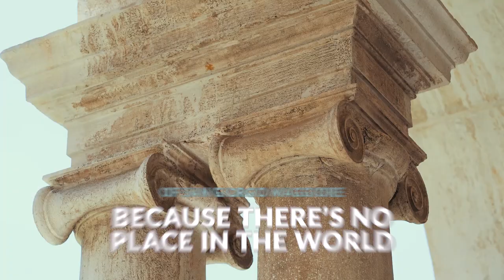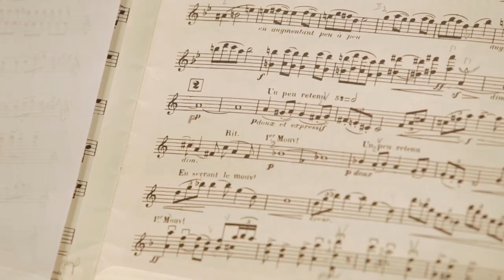Best of Archipelago 2022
Venice, 4 concerts, 20 musicians, 8 nationalities, 1 language: Music. This is ARCHIPELAGO 2022, a series of concert and artistic residences at Giorgio Cini Foundation on Isola di San Giorgio in Venice, which has seen the best professional young international string quartets and soloists performing together on the stage of Auditorium “Lo Squero”.

2022 EDITION
Friday 27th May 2022 | Kleio Quartet (United Kingdom) and Nikolas Altieri, viola
Friday 24th June 2022 | Cuarteto Iberia (Spain) and Claudio Laureti, viola
Friday 30th September 2022 | Quatuor Agate (France) and Eleonora Testa, cello
Friday 28th October 2022 | Karski Quartet (Belgium) and Fabrizio Bussi, double-bass

Archipelago is a project by Le Dimore del Quartetto, in collaboration with Gioventù Musicale d'Italia, Accademia Walter Stauffer and Fodazione Giorgio Cini. Thanks to Fondazione Italia Patria della Bellezza and Crafted.